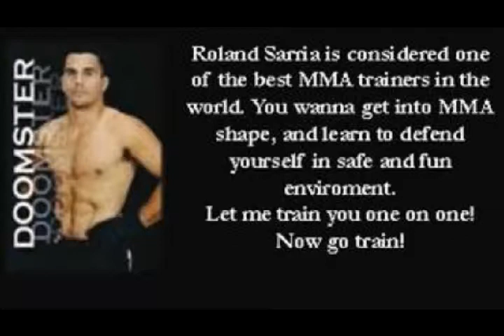Chalen Richardson vs. Gabriel Precella